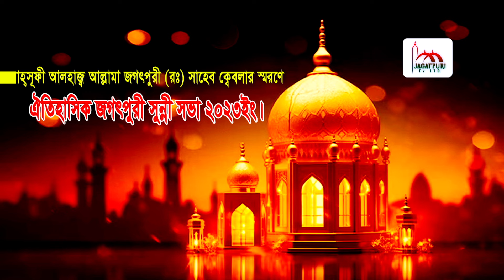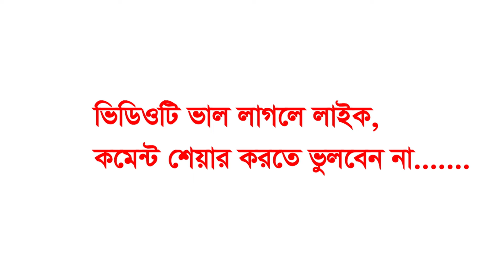নবীজির শান। মুফতি গাজী সিরাজুল ইসলাম কুদরতি | gazi sirajul islam kodroti waz | জগৎপুরী দরবার শরীফ।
𝗛𝗮𝘀𝗵 𝗧𝗮𝗴 𝗢𝗽𝘀𝗼𝗻